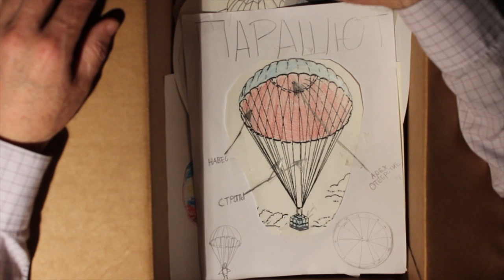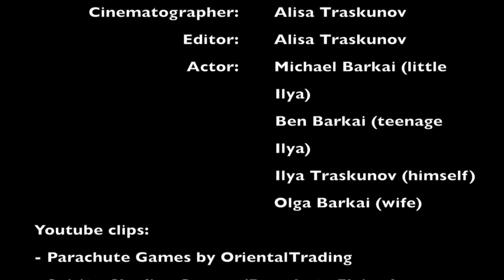Parachute Dream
Ilya, a father and an office clerk, has always dreamed of flying parachutes but could never attain it because of various circumstances. In this short film created and produced by Alisa Traskunov, Ilya decides once and for all what path he wants to take.

This short film has been made as part of my portfolio for NYU Tisch for Film and Television.